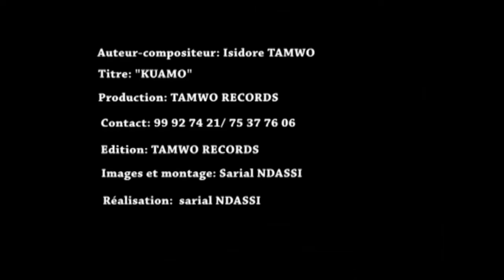Isidore Tamwo - KUAMO (version 2017)